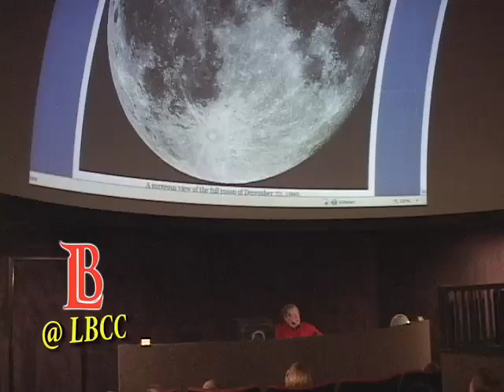LBCC Planetarium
LBCC Professor Seligman's Astronomy Open Houses, which are the only public shows currently being offered, have no admission charge. Donations are welcome, but not required (see Astronomy Open Houses for more information).  Since any given show may attract more visitors than can be accommodated, reservations are recommended (contact to make reservations), but not required. Most shows have standby seating (unreserved seats, and reserved no-shows), but such seating cannot be guaranteed.

Planetarium / Building Location
     The LBCC Planetarium is located in Room D326, on the third floor of the D building, on the LAC campus, near the northwest corner of Clark Avenue and Carson Street.